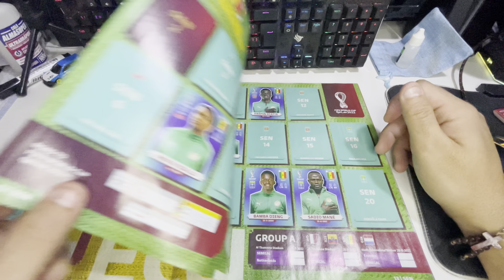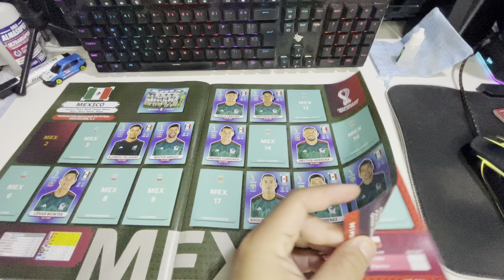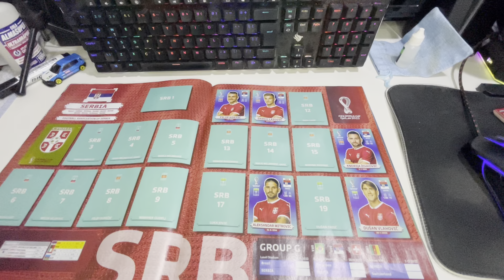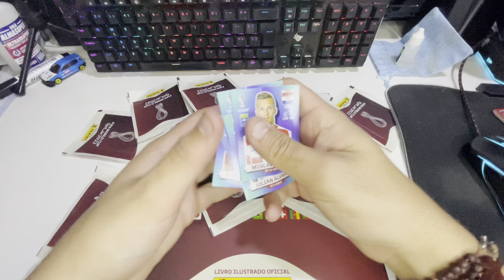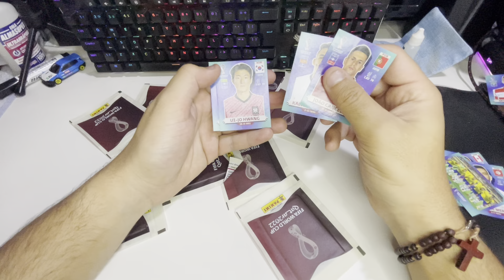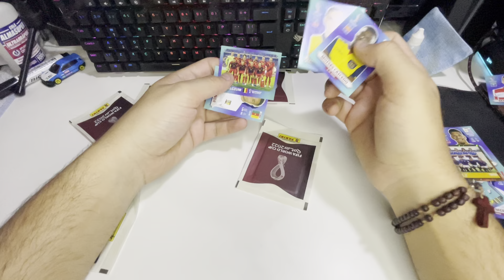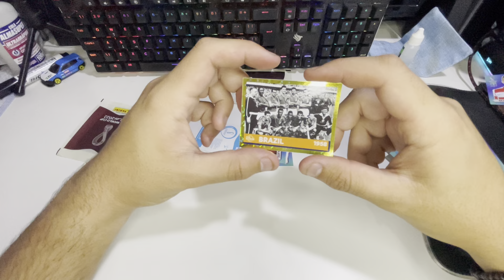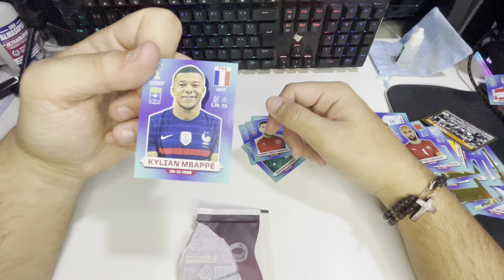FINALMENTE ENCONTREI O MBAPPÉ!!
AGRADECEMOS AO CANAL WS Mart Diecast, PELA PARCERIA E OPORTUNIDADE DE REAGIR AO SEU VÍDEO, convido você para o CANAL dele